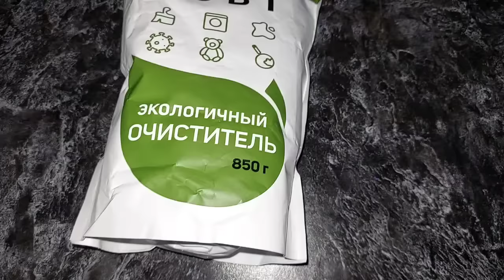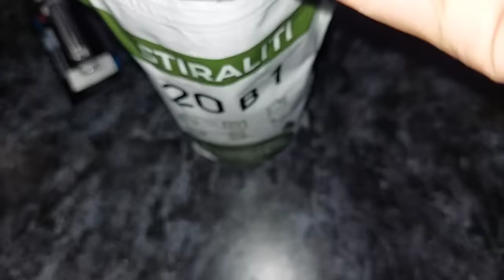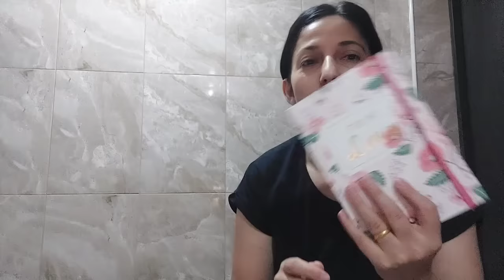Խորհուրդ երիտասարդներին և Սկեսուրներին 🫀Նոր մաքրող միջոց❄️/առաջին անգամ եմ փորձում🥚Համեղ Վլոգ